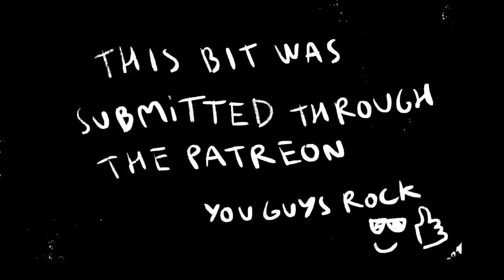Tony Soprano Will Never Find Love